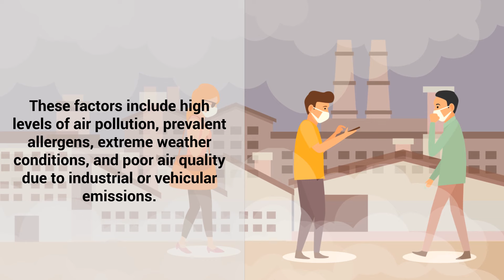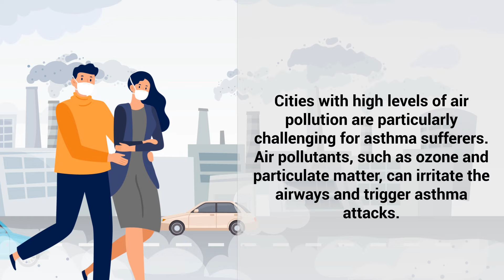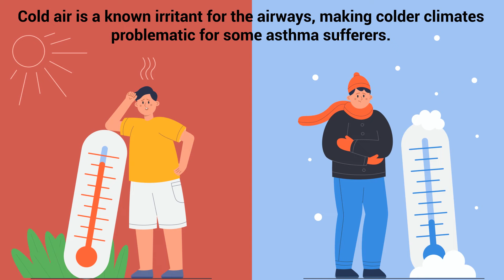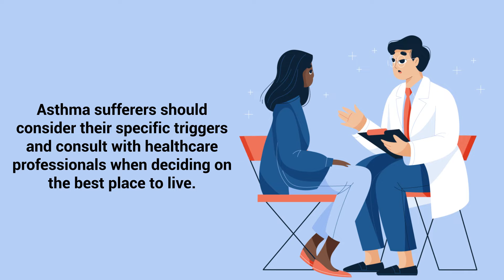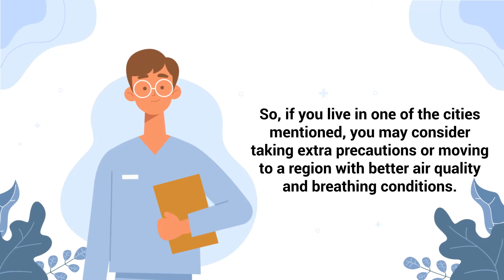Never Live Here With Asthma | Top 10 Worst Places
What are the worst places to live with asthma? What are the essential factors to consider? Watch this video to find out!

Living with asthma can be challenging, particularly in environments that exacerbate the condition. Certain locations are especially problematic for asthma sufferers due to a combination of high air pollution, prevalent allergens, extreme weather, and poor air quality from industrial and vehicular emissions.

The Asthma and Allergy Foundation of America (AAFA) annually releases a report identifying the most challenging U.S. cities for people with asthma. This report, known as the Asthma Capitals, ranks cities based on asthma prevalence, emergency department visits, and asthma-related mortality rates. The cities often cited include Detroit, MI; Cleveland, OH; Allentown, PA; and Fresno, CA, among others.

Cities with high pollution levels, particularly those with significant industrial activity or heavy traffic, pose a greater risk for asthma sufferers. Pollutants like ozone and particulate matter can irritate the airways, leading to increased asthma attacks. Additionally, areas with high pollen counts during certain seasons can trigger symptoms, as pollen from trees, grasses, and weeds are common asthma triggers. Regions with high humidity, which promotes mold growth, can further exacerbate asthma.

Extreme weather conditions, whether it’s cold air or extreme heat, can also trigger asthma flare-ups. Cold air is a known airway irritant, while heat can increase ozone levels, both of which can worsen asthma symptoms. Urban areas lacking green spaces, which naturally filter air pollution, can also be problematic.

Ultimately, the impact of these environmental factors varies among individuals. Those living in high-risk areas may need to take extra precautions or consider relocating to a region with better air quality to manage their asthma more effectively.

⏰TIMESTAMPS
0:00 - Intro
0:32 - AAFA
1:14 - Cities With Significant Health Risk
1:59 - Prevalance of Allergens
2:27 - Extreme Weather Conditions
2:37 - Cold Air
2:44 - Extreme Heat
3:07 - Socioeconomic Factors